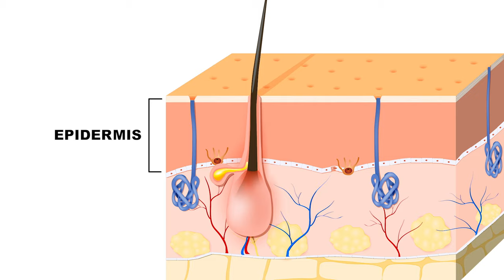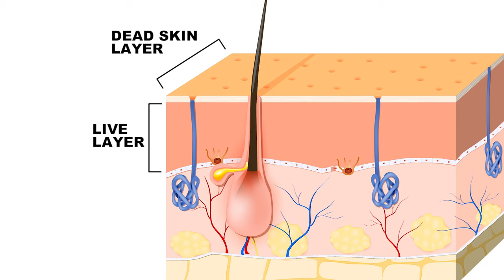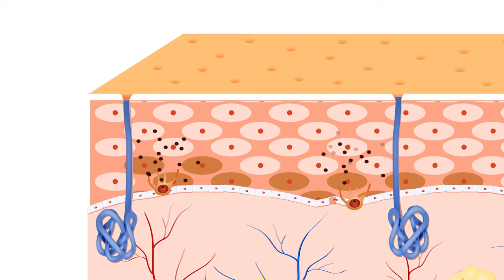What Is Hyperpigmentation And Causes Of Hyperpigmentation: Part 1 | ClearSkin, Pune | (In HINDI)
A lot of you tell us that you are noticing dark spots or patches on your skin. Do you know what is hyperpigmentation and causes of hyperpigmentation?

It is important to understand the normal physiology of our skin to understand hyperpigmentation. Our skin has 3 layers. The lowest layer is called subcutaneous fat. This layer defines the structure & contours of the skin but this layer has no connection to pigmentation. The dermis is the layer above the subcutaneous fat. It is the thickest layer. This layer has sweat glands & hair follicles. This collagen is flexible but strong. It keeps the skin healthy & young. It also plays an important role in skin formation.

The dermis also does not have any role in skin pigmentation. Hyperpigmentation occurs in the skin's epidermis. The epidermis also has two levels. The bottom layer of the epidermis is live & the top layer is the dead skin layer that is called the stratum corneum. Below the live layer of the epidermis & the dermis, there is a basilar layer or basal cell layer. This is like a border. New skin cells or epithelial cells grow between the These epithelial cells migrate till the upper layers & replace the dead skin
cells.

This border layer also has darker cells called melanocytes. These cells make a pigment called melanin in our body which gives our skin color. This melanin pigment plays the main role in pigmentation & depigmentation. Now let us see how epithelial cells reach the epidermis. These epithelial cells are continuously generated one after the other & they keep moving towards the skin's upper surface. When these epithelial cells reach the skin's surface, they function as the skin's barrier & regulate water loss.

There are different skin types from type 1 to type 6. If you belong to type 6, your melanocytes are very active & produce a lot of pigment, especially a lot of dark eumelanin pigment & the maximum amount of melanin. Your skin is extremely dark. This dark skin color is seen in very few populations of very few countries in the world. Ethiopians, Sudanese, Sub Saharan Africans, & people from other countries near the equator have skin that belongs to type 6.

These people get exposed to extreme sun, & a lot more Ultraviolet A & B because of their proximity to the equator. To protect the skin & the tissues below it from overexposure to UVA & UVB rays, the skin naturally produces extra melanin.

Melanin pigment acts as the body's natural umbrella or natural skin protector from ultraviolet rays. What is the role of melanin in our skin? Melanin gives our skin color – but what other role does it play? Melanin protects our skin from the harmful rays of the sun. We get vitamin D after the sun's rays synthesize it & it is very important for our health.

Basically type 1 & 2 skin has extremely inactive melanocytes that don't even tan the skin. The melanin production capacity is very low. In type 3 skin, the sun exposure may result in a mild tan but not a dark-skinned one. Skin type 4 has melanocytes that are very sensitive to the sun & this type gets deeply tanned quite fast.

That is why when your skin is exposed to the sun, it increases melanin production as part of the body's natural protective mechanism. It protects the DNA in the epidermal skin cells by tanning. Now before we discuss the different types of hyperpigmentation, let us discuss which skin types are prone to hyperpigmentation.

Type 1 & 2 have extremely inactive melanocytes. These skin types don't even get tanned & that is why the chances of hyperpigmentation are lesser in these skin types. Type 3 also has melanocytes that are not very active, but they become more active as they get more exposed to the sun.

The melanocytes in this skin type are very sensitive to the sun & easily get tanned & pigmented. When this skin type gets exposed to the sun, your melanocytes become more active & start producing more melanin.

How to lighten skin tone?

Skin Pigmentation affecting your confidence? For dermatologist vetted information about best Skin Pigmentation treatments and cosmetic procedures,

वीडियो देखने के लिए धन्यवाद What Is Hyperpigmentation And Causes Of Hyperpigmentation: Part 1 | ClearSkin, Pune | (In HINDI)